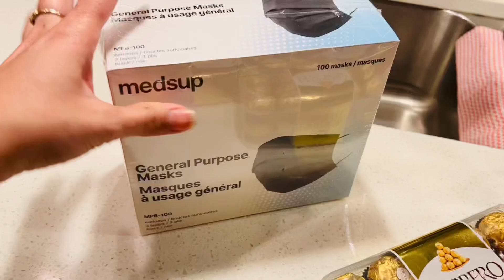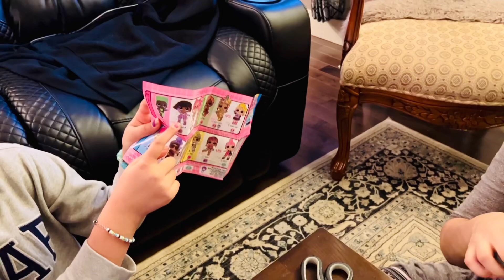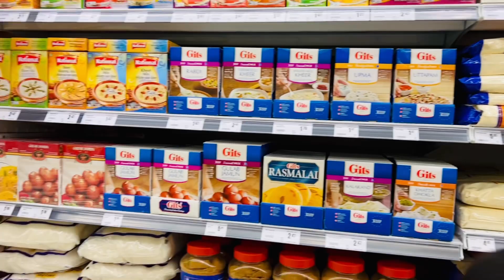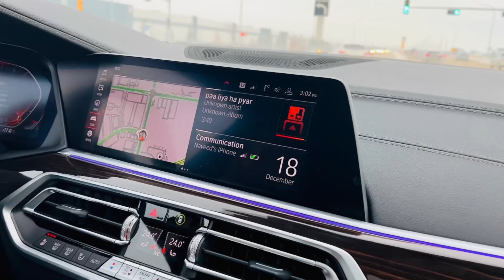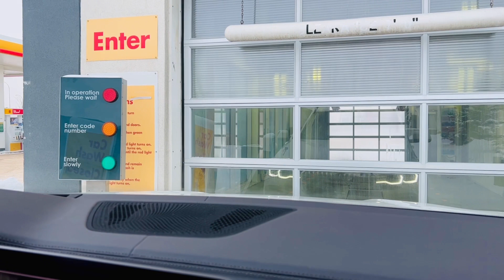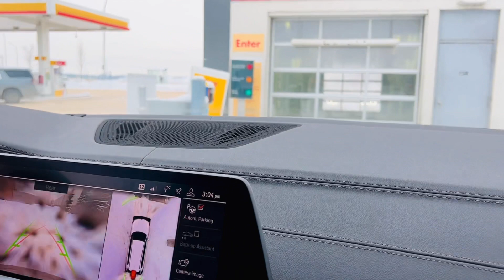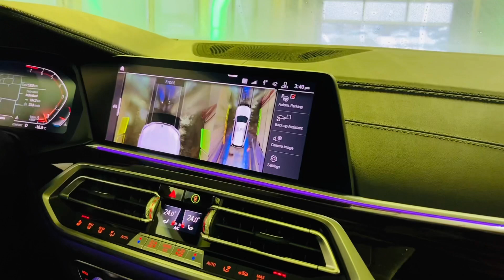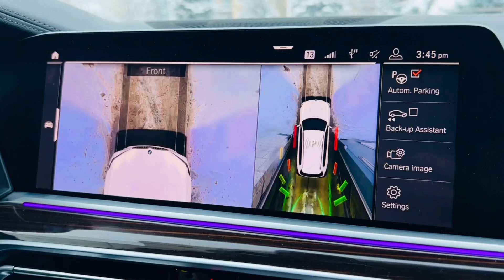Winter main car wash challenge || Quick shopping || New store in town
Gulslifeincanada

Gul_lifeincanada